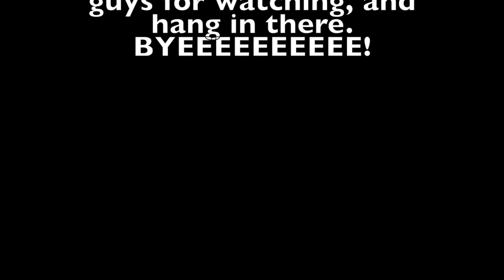Trapped in Jail/The Escapists 2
My birthday was Sept. 4, so I decided to record this. It's a great game. Little frustrating, but overall enjoyable.